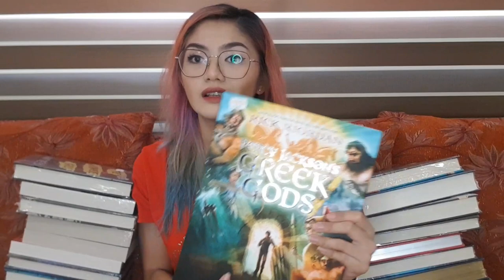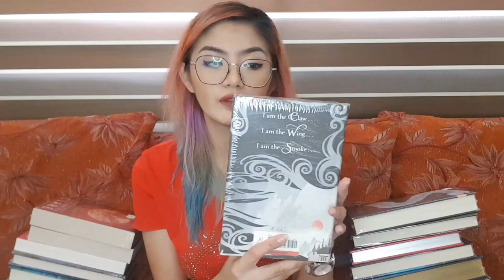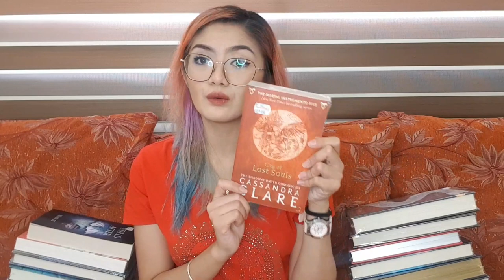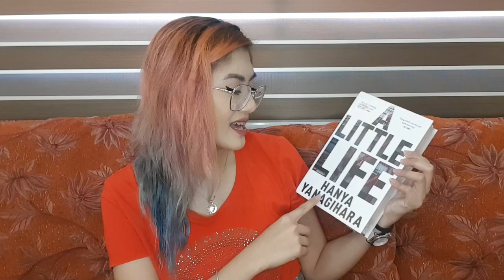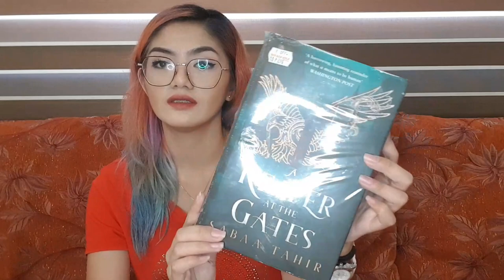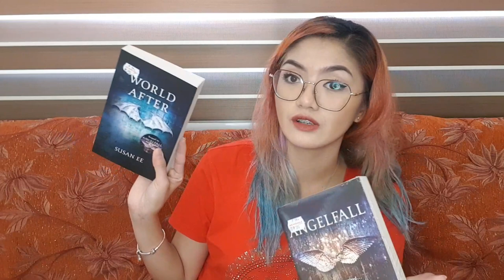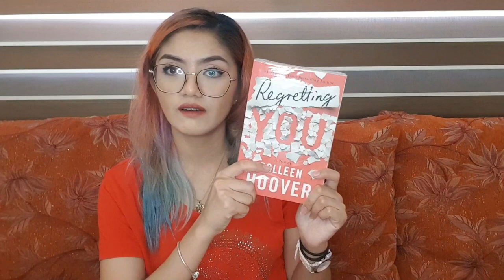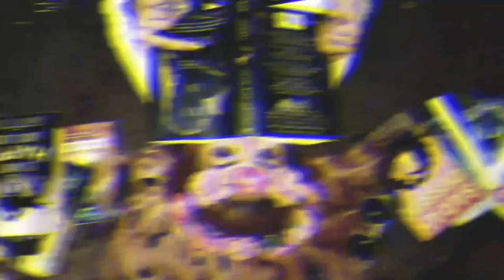Big Bad Wolf Manila 2020 VIP Day Book Haul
WATCH IN HD AND TIL THE END! READ ME! :)
Hi guyysss!! So this is my haul for this year's BBW VIP Day ❤ 24 books this year + more books to add because nagpasabuy ako 😅 and I dunno If I'll be going back to BBW before it ends. Violent reactions? haha 🙈 no hate just love 💕